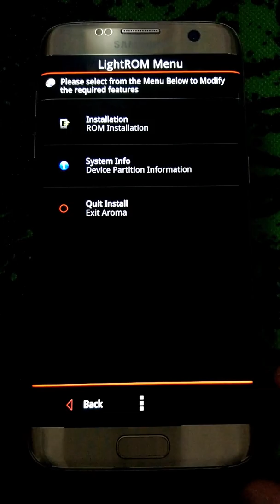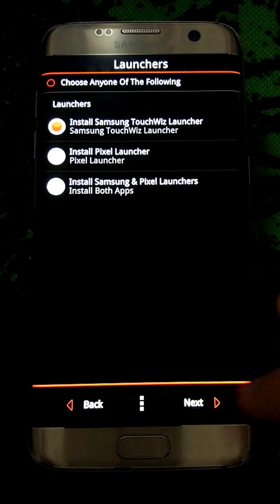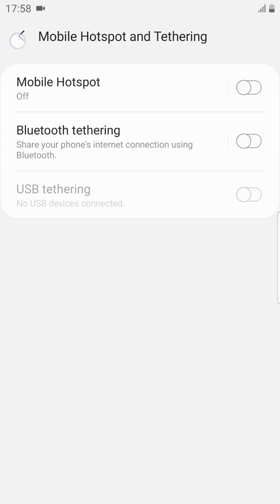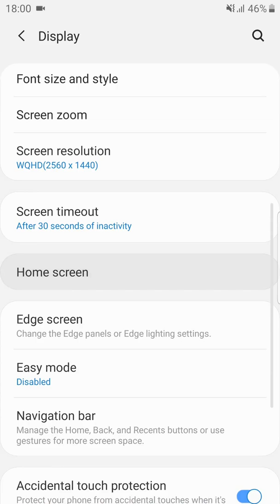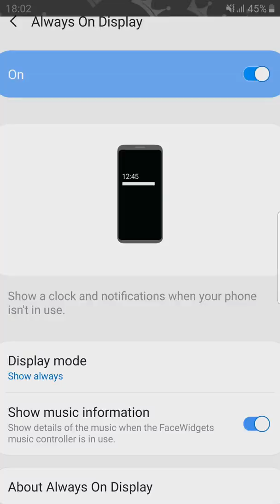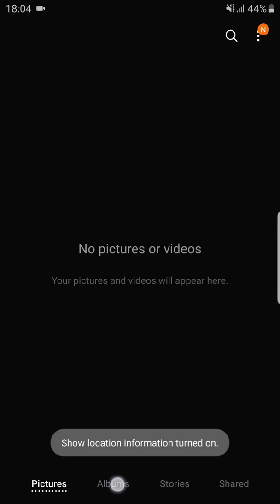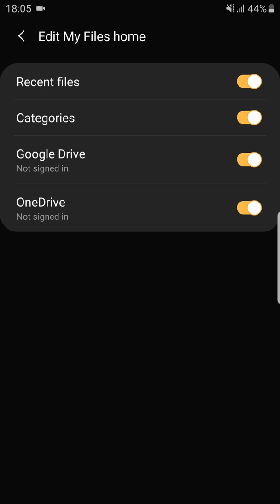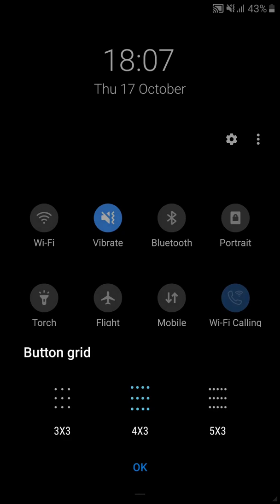Samsung Galaxy S7 Edge | LightROM v14 | NFE Port - One Ui | Android 9 Pie ROM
What's LightROM?
LightROM Means Light.
LightROM Can Be One Of Your Choice.
(ROM Contains Basic MODS/Tweaks & Its Extremely Debloated For Seamless Experience)

Rom Information :
Supported Variants :
-Samsung Galaxy S7 SM-G930F/FD
-Samsung Galaxy S7E SM-G935F/FD
-Aroma Supported
-Odexed
-Zipaligned
-Magisk Root
-OMC Supported
-Custom Kernels in Aroma
-Jet Black UI (System Apps Color Has Been Set To #000000)
-Under The Hood Optimizations For Smoother Experience

Aroma Features :

TeamExyKings Aroma Animation

-Camera --Stock Camera
-Kernel --MoRo Kernel
-Keyboard --Google,Samsung
-Root --Magisk
-Sound --Stock Sound / Dual Speaker Mod

-Fixes --NetFlix Streaming Lib Fix
-OMC Keyboard HWRDB SIPDB Files --HWRDB/SipDb

-Debloat --Samsung & Google Apps
-Dailers --Google/Samsung
-Launchers --Pixel/Samsung
-Messages --Google/Samsung

-Debloat --Google Apps
-Calendar/Chrome/Clock/Day Dream VR/Gmail/Keep/Maps/Music/TTS/Voice Assistant

-Debloat --Samsung Apps
-Allshare/AppLock/Accessibility Control Services/ANT Radio Apps/Baby Cry Detector/Billing/
-Bixby Home And Voice/CarrierSTKServices/Calendar/Clock/Connect/Calculator/DataSaving/
-Easy One Hand/Edge Apps/Email/Find My Mobile Locater/Floating Message/FlipCover/
-Game Home And Game Tools/Gear VR/GalaxyApps/Gallery And Studio/GoodLock Apps/KidsHome/
-Knox MDM/Music/MemorySaver/MyFiles/Mirror Link/Notes/PowerPlanning/SamsungCloud/
-SmartManager/S Dictionary/SFinder To Find Files/S LinkSharing/S Screen Saver/S Browser/
-Screen Mirroring/S Health/Smart Switch/SamsungVideoPlayer/TTS/Themestore/USSD/
-Vision Intelligence/VideoTrimmer/VPN/Weather/Widgets

-Tweaks
-Floating Feature.xml
-Extra Tweaks Enabled

-Build.prop
-Extra Tweaks Enabled
-Screen Mirroring
-SecureStorsge
-RMM Fix
-Disable OEM Unlock Toggle
-Multi User

-Camera Feature.xml
-Extra Tweaks Enabled
-Camera Modes ReArranged

-CSC/OMC/ODM
-Extra Tweaks Enabled For All Available CSC In ROM
-Camera - Enabled Camera During Call, Camcorder DoNot Pause Music
-Dialer - Voice Call Recording, Call Spam Detection & Places
-Message - SmsMaxByte(Max Limit)
-Settings - RealTime Network Speed, SProtect|PowerPlanning|MemorySaver
-SMusic - Voice Files In Music Hidden
-SmartManager - Disabled AntiMalware
-SystemUI - Override DataIcon(LTE), Extra UI Toggles

-Variants --System Mods
-Stock Apps
/framework/ - core-oj, services.jar, framework-res.apk, oat/arm64/services.odex & services.vdex
/priv-app/ - SystemUI

-Modded Apps
/framework/ - core-oj.jar, services.jar
/priv-app/ - SystemUI